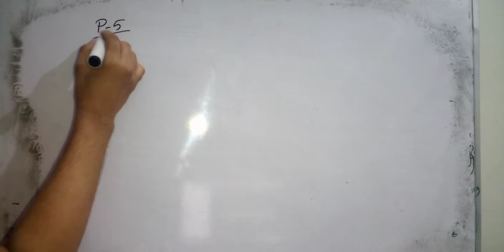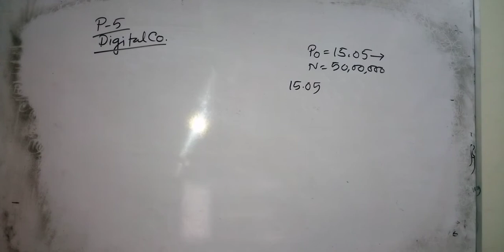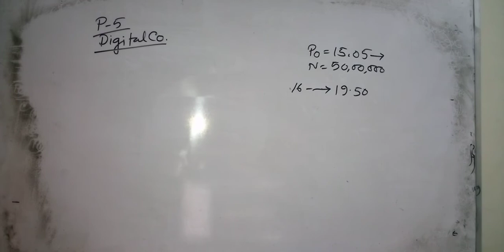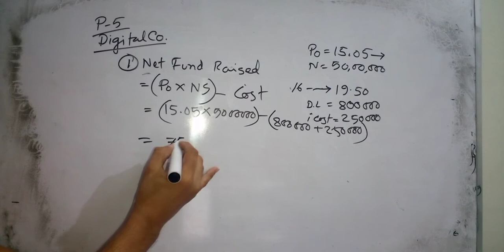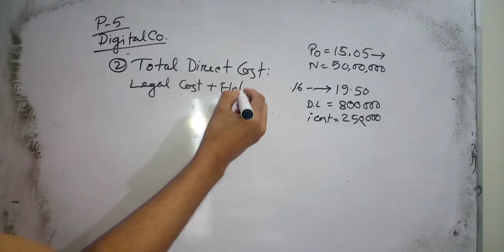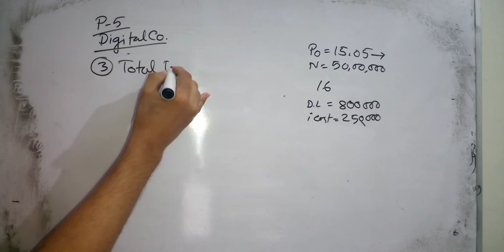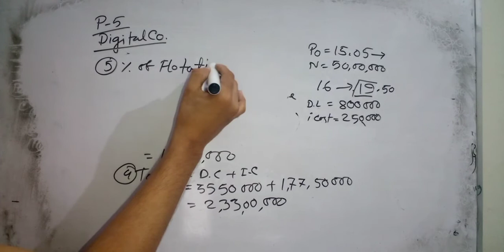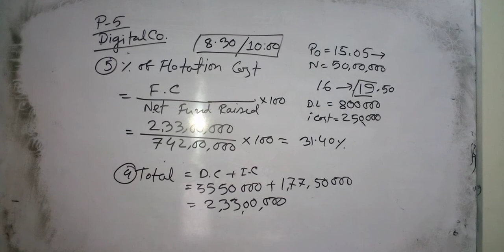Capital market financing ( Class 4)